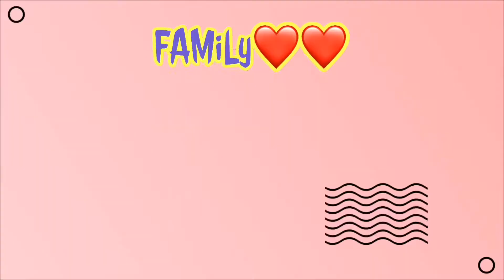Happy 27 bornday Dada❤️❤️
We Love You  ni Jhio Lakay❤️❤️❤️❤️